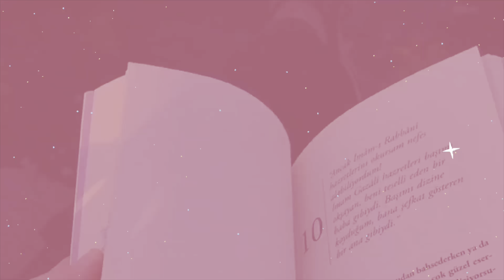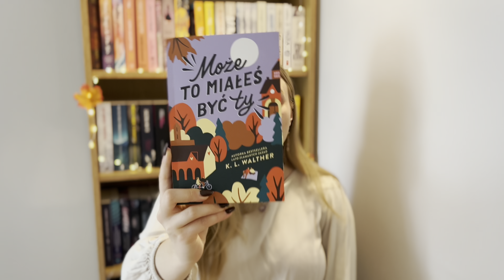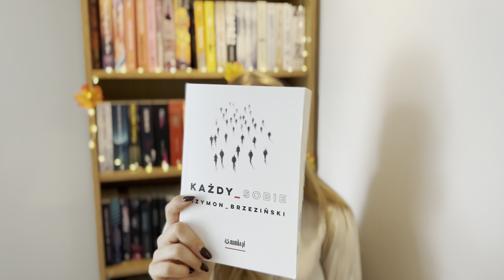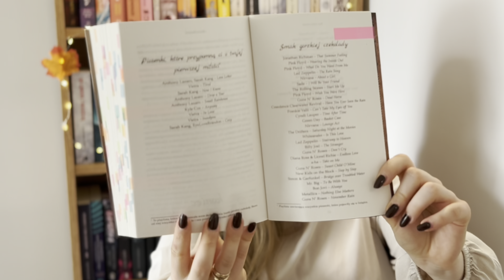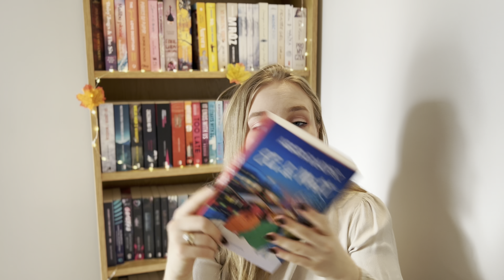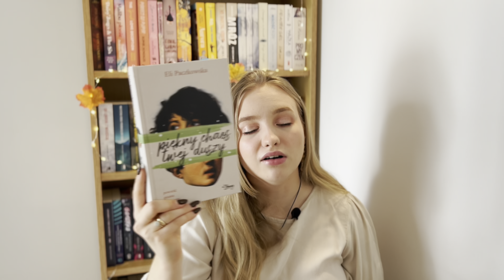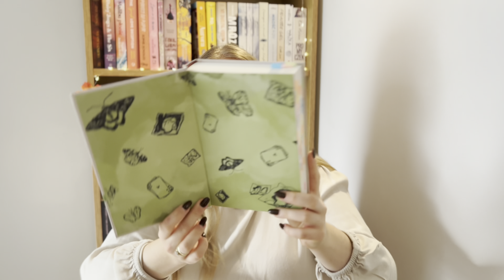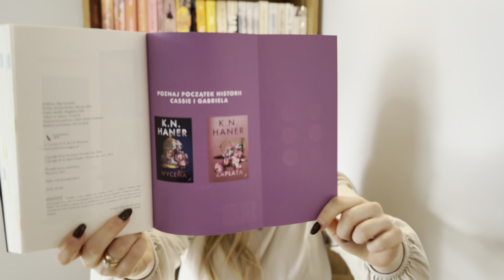WRAP UP 🤎Książki, które przeczytałam w październiku 🍂 owocny miesiąc! | Amethyst Books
Hej! Witam Was bardzo serdecznie w kolejnym filmie na moim kanale :) Dzisiaj przedstawię Wam książki, które czytałam w październiku🤎 to byl owocny miesiąc, jest o czym opowiadać!

Jeśli spodobał Ci się film, to koniecznie daj o tym znać!

Po więcej mojego życia cały czas, związanego z książkami- @amethyst_books na instagramie! Zapraszam 🤎

Bardzo dziękuje za oglądanie i do następnego!

take care,
Amelia :)